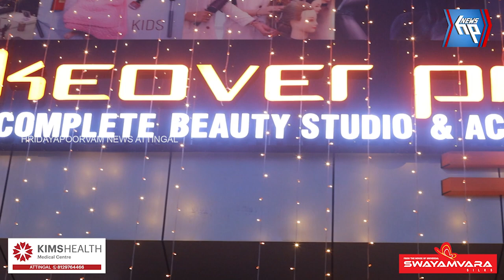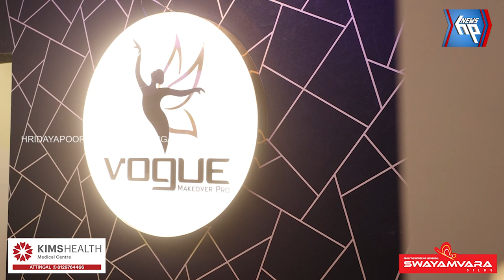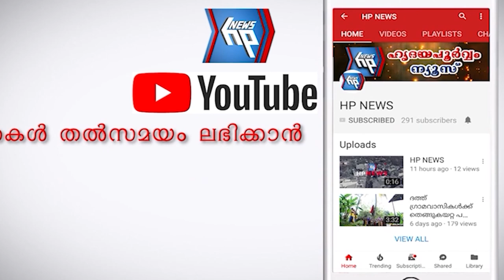ആറ്റിങ്ങലിനെ പുളകം കൊള്ളിച്ച് വോഗിൽ ഹണി റോസും ഗോവിന്ദ് പദ്മസൂര്യയും